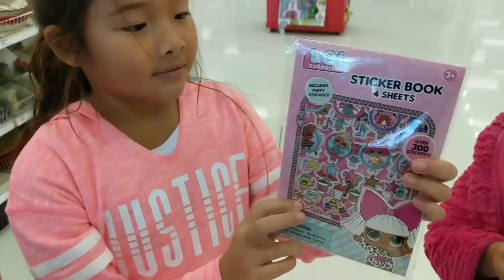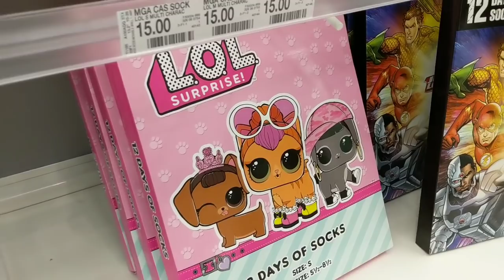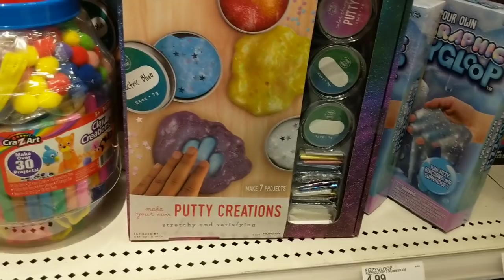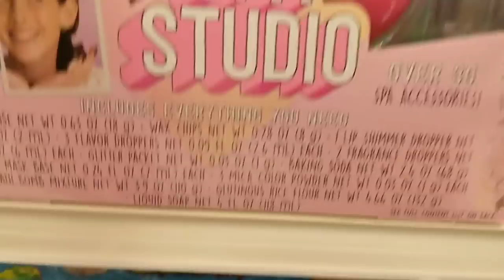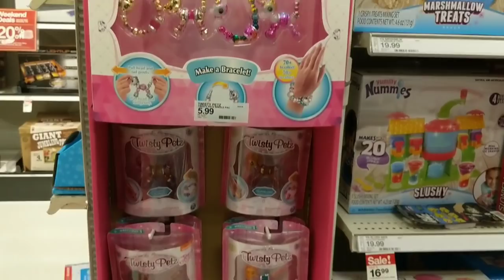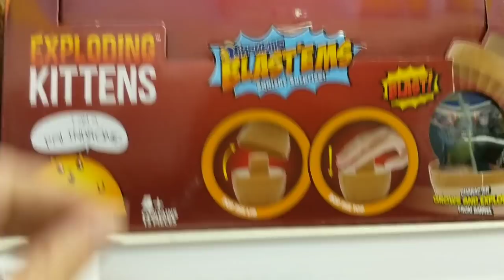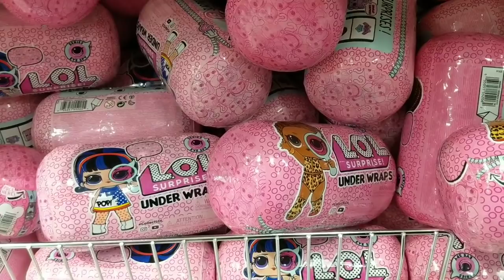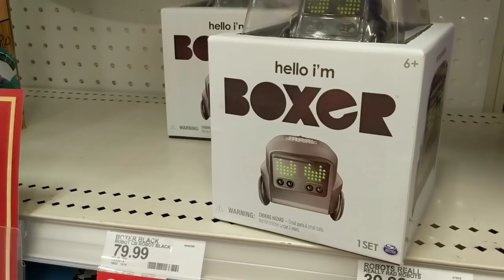Toy Hunt #24 LOL Surprise Series 4 + LOL 12 Days of Socks Challenge + EXCLUSIVE TARGET FIND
It's the weekend and you know how we love to start them out...TOY HUNTS!! Come with us to check out what's in stock on the shelves today. Plus there were shelves and shelves of LOL Surprise from every lol surprise series including serie 1, serie 2, serie 3, and of course lol surprise serie 4.

There's so many new and fun toys, products and gifts. Do you think we should open our 12 days of LOL socks? If we get 1k likes, were opening it!!!

Have you seen our other toy hunts where we found the LOL Surprise Under wraps is part of the new eye spy series that comes with a decoder. The decoder is used to read the secret message and the secret codes to open the secret compartments where the blind bags are hidden.

We've also found and unboxed LOL Surprise Series 4 unboxing of the lil sisters, under wraps big sisters, and lol series 4 wave 2 pets? YES we got the brand new LOL Surprise Series 4 Wave Pets! We have the complete checklist reveal on our channel! We also know that LOL Surprise Series 5 will be coming very soon. They've been spotted on Amazon!

🌟🌟To join our fun and get updates, click the link below 🌟🌟

Love LOL Dolls? Check out some of our favorite YouTubers that features LOL dolls.
24 Hours in a Box Fort Jail Challenges! 24 Hour Challenge with No LOL Dolls-Carlaylee HD
Sand Toy Surprise! LOL Surprise glam Glitter + Confetti Pop Blind Bag Toys-Cookie Swirl C
Unicorn Family visit Doctor Dentist Barbie LOL Surprise Fun Toys + Dolls For Kids-Toy Egg Videos
LOL Surprise Luxe Lil Brothers Boy Unicorn & Punk Boi Closet Dressing Room + Wedding LOL Pearl Ball-Toy Egg Videos
Boy Dancing at School! LOL Surprise Toy-Cookie Swirl C

Looking to complete your series 4 LOL collection? See the full list below:

LOL Surprise Series 4 Pets

The Glitterati
The Pony
Sugar Squeak
Sugar Sneak
Independent Queen
Madame Pup

Opposites Club
Dawn Pooch
Dusk Raven

Glam Club
Miss Skunk
Showpony
Flower Doodle
Black Stripe

Chill Out Club
Snow Bunny
Cozy Kitty
BRRRD
Posh Pup

Theater Club
Angel Wings
Coco Hammy
Unipony (OMG!!!)
Ancient Queen

Athletic Club
Touchdown Rufferee
Hop Hop Sprints
Purrfect Spike
Short Stop Hop

Spirit Club
Cheer-Rara
Teachers Owl

Nap Club
Kittydoll
Le Skunk Bebe
Sleepy Buns
Sleeping Barky

Rock Club
Cheeky Hedgehog
Funky Kat
Punk H.O.G.
Grunge Skunnnk

LOL Surprise Series 4 Clubs & Dolls

Big Sisters

The Glitterati
Bling Queen
Kawaii Queen

Opposites Club
Yin BB

Glam Club
As If Baby
The Great Baby
Suite Princess

Chill Out Club
Big City B.B.
Babe in the Woods

Storybook Club
Kansas Q.T.
Goodie
Tinz

Athletic Club
Drag Racer
Caddy Q.T.
Sis Cheer

Retro Club
Soul Babe
Boogie Babe

Pop Club
80's B.B.
Fierce

Art Club
Pop Heart
Shapes
Scribbles (BOY! LOL!!)

Spooky Club
Countess
Thrilla
Bebe Bonita (ultra rare!)

Lil Sisters

The Glitterati:
Lil Goo-Goo Queen
Lil Bling Queen
Lil Kawaii Queen
Lil Shimone Queen

24k Gold:
Lil Luxe

Glam Club
Lil As If Baby
The Lil Great Baby
Lil Royal High-Ney
Lil Suite Princess

Chill Out Club
Lil Big City B.B.
Lil Babe In The Woods
Lil Snow Bunny

Storybook Club
Lil Kansas Q.T.
Lil Tinz
Lil Goodie
Lil Bhaddie

Athletic Club
Lil Drag Racer
Lil Spike
Lil Sk8er Boi

Retro Club
Lil Soul Babe
Lil Boogie Babe
Lil Miss Jive

Pop Club
Lil 80’s B.B.
Lil Fierce
Lil Daring Diva
Lil Oops Baby

Art Club
Lil Pop Heart
Lil Shapes
Lil Splatters
Lil Scribbles

Spooky Club
Lil Countess
Lil Thrilla
Lil Bebe Bonito
Lil Witchay Babay

Other LOL Surprise Channels that inspire us!

Up & Play
Titi Toys & Dolls
Cookie SwirlC
Stories With Toys & Dolls
Kristen Ingold
Carlaylee HD
Young Wild Me
Adulting With Children
Toy Genie Surprises
PSToyReviews
TwoSistersToyStyle
Princess ToysReview
Super S